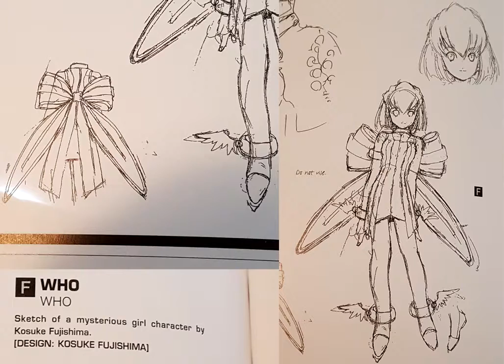Gungrave - Bonus Ep. 1: Who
Today, we solve one of Gungrave's greatest mysteries: Who?